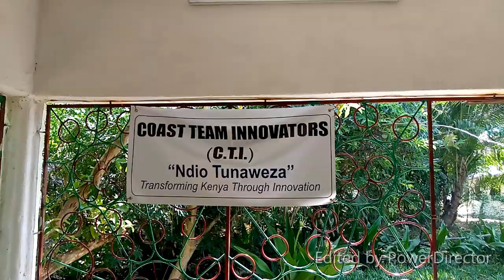SI VITA!!NI MOJA KATI YA TAMADUNI WANAZOZIENZI JAMII YA WASWAHILI/UTAFURAHI WANAVYO CHEZA/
Tizama moja kati ya tamaduni wanazo enzi jamii ya waswahili,unaeza hisi ni vita ila la!